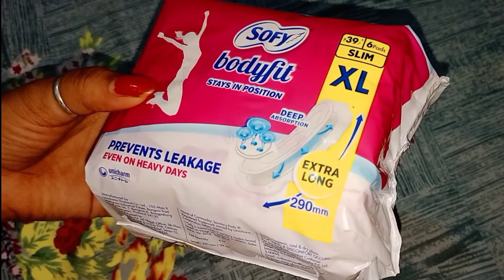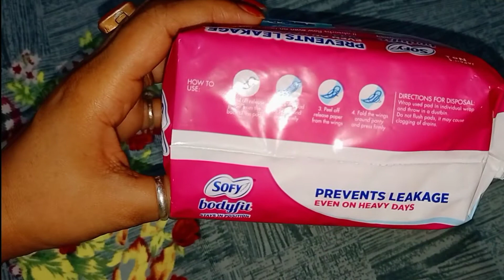Sofy XL Pads Honest Review | 100% Leakage Free | Best Sanitary Pad for Girls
about this channel- In this channel I upload videoes about Beauty, hairstyle, Hair care, products Review, Styling Tips, DIY Skin care,
Home Remedies etc.

Quaries Solved -